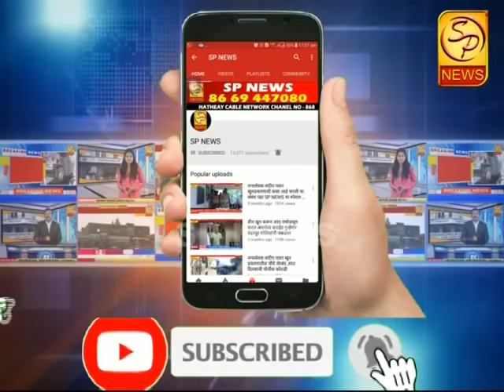समाधानदादा आवताडे यांच्या वाढदिवसानिमित्त गोपाळपुरच्या वृद्धाश्रमात अन्नदान